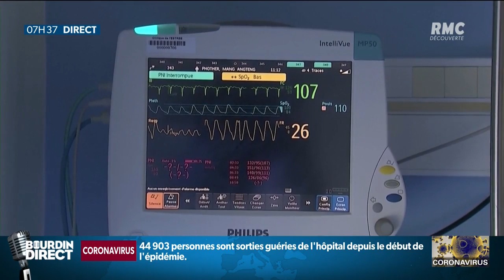Coronavirus: les symptômes perdurent pendant plusieurs semaines chez certains patients "guéris"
Le Dr Philippe Vasseur, atteint du coronavirus dans l'exercice de ses fonctions, est sorti de l'hôpital depuis 4 semaines, il est aujourd'hui toujours en convalescence.